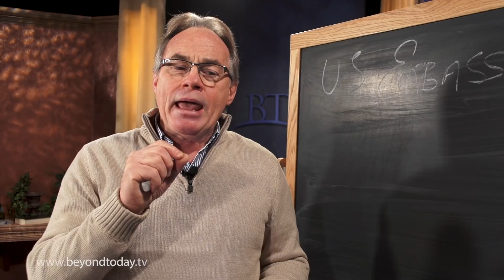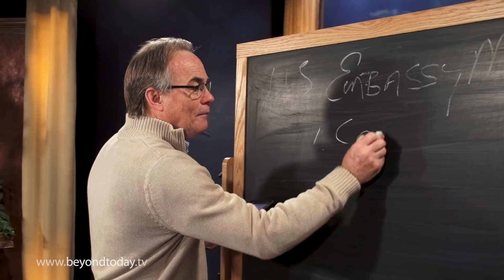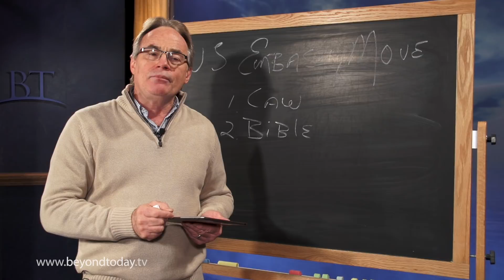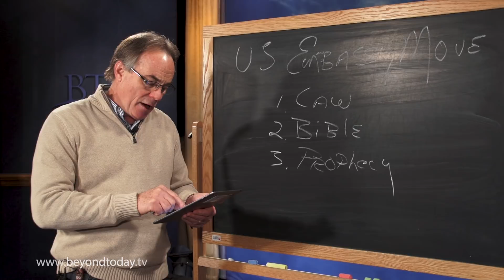BT Daily: US Embassy Move to Jerusalem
The recent announcement to move the the U.S. Embassy from Tel Aviv to Jerusalem is a big decision and it has met a great deal of controversy. What does this mean and what should we understand about this as we look at the situation of Jerusalem, Israel, Bible prophecy and what it means for the world today?